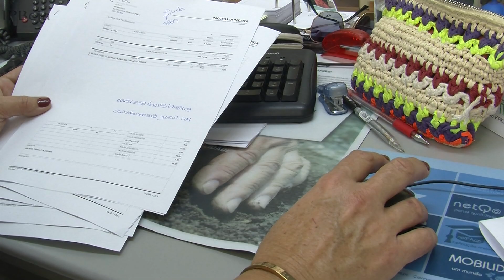Serviço de Tesouraria - (5º episódio/1ªsérie)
Serviços de Apoio ao Estudante no IPBeja é uma série produzida e realizada, pelo Gabinete de Imagem e Comunicação do IPBeja, com o objetivo de dar a conhecer na 1.ª pessoa os rostos e os nomes que estão por trás dos serviços e dos gabinetes com responsabilidades na relação direta com os estudantes do IPBeja, ao longo do seu percurso académico, desde o acolhimento inicial à inserção na vida ativa.
Ao longo desta série com 11 episódios terá a oportunidade de conhecer os rostos, os nomes e os serviços prestados pelo: 1) Gabinete de Acesso; 2) Serviços Académicos; 3) Serviços de Ação Social; 4) Serviços de Tecnologias de Informação; 5) Serviço de Tesouraria; 6) Gabinete de Inclusão para o Conhecimento; 7) Biblioteca; 8) Gabinete de Imagem e Comunicação; 9) Gabinete de Qualidade, Avaliação e Procedimentos; 10) Gabinete de Relações Internacionais (GRI); 11) Gabinete de Inserção na Vida Ativa
Este projeto tem financiamento: Skills 4 Pós-Covid – Competências para o futuro no ensino superior (POCH-02-53I2-FSE-000044)
Ficha Técnica: Ana Teresa (Entrevistas); Nuno Amaral (Produção e Edição); Paula Monteiro (Coord. Produção); Marta Cardador e Fátima Raposo (difusão); Ana Cristina Romão e Zulmira Palma (Serviço de Tesouraria)